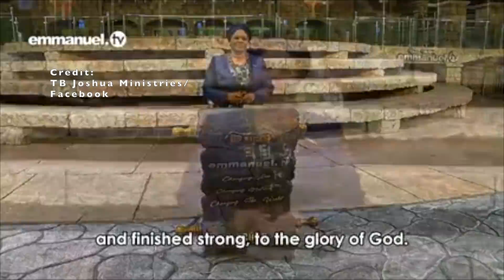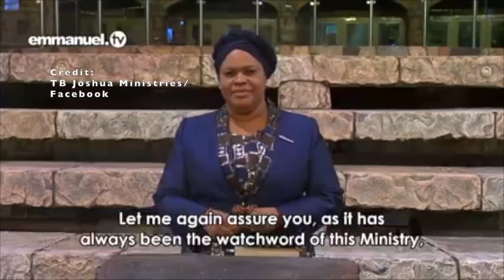TB Joshua's Wife Takes Over And Things Fall Apart?